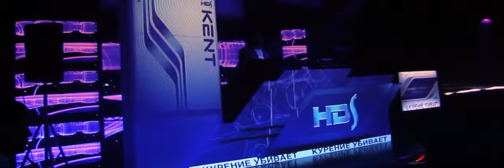15/12/12 3d Video Mapping / Kent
Вечеринка от Kent
British American Tobacco
NAOS